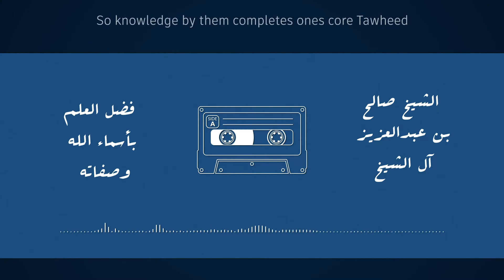How to Complete Ones Core Tawheed || Sh. Salih ibn Abdul Aziz āl ash-Sheikh